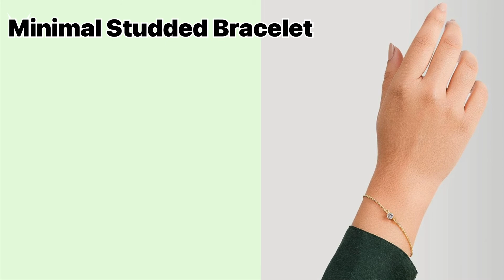Different Types of Korean bracelets with name | bracelets for teenagers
Types of Korean bracelets with
names | Korean bracelet for girls teenagers | best bracelet for women | trendy bracelet